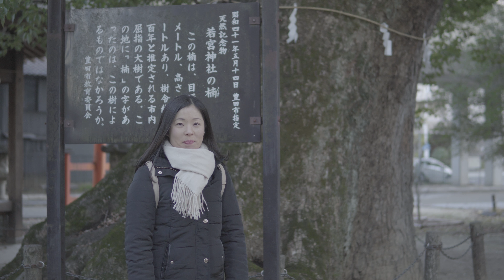SONY A6500 "PRIMEIRO TESTE" | LOW LIGHT | SLOG3 | 4K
IMPORTANTE: As listras que aparecem na despedida serão corrigidas no próximo vídeo. Ainda to aprendendo a mexer na CAM. ;)